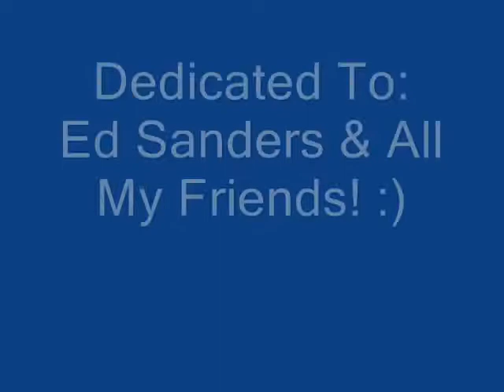Ed Sanders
Pics of ed sanders from Sweeney Todd.

Song: Follow Me Now
Movie: Sweeney Todd
Made By: MovieChick27
Dedicated to: Ed sadners and all my friends!

I LoVe U Ed Sanders!